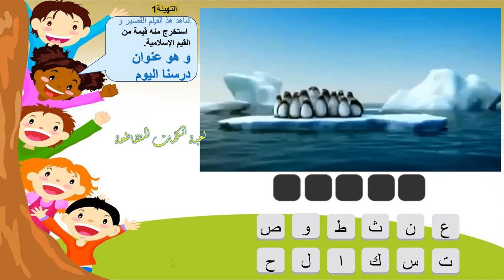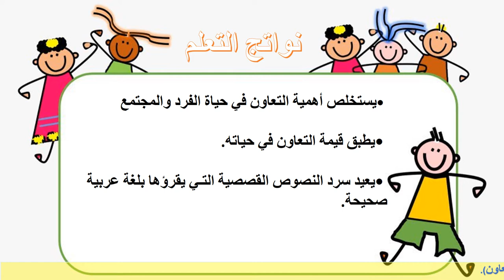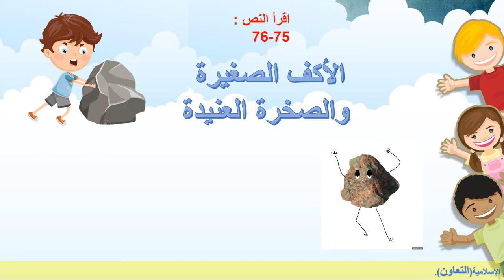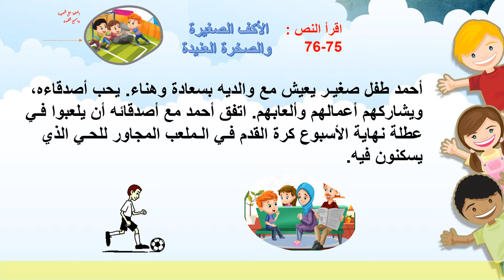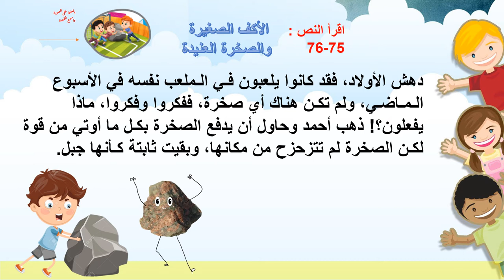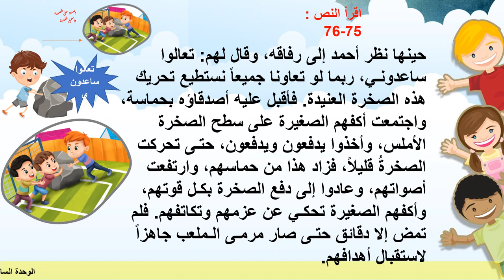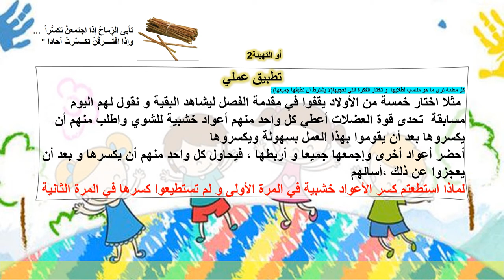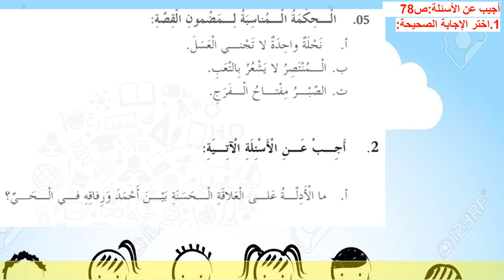درس التعاون الصف الثاني فصل ثالث مع الحل